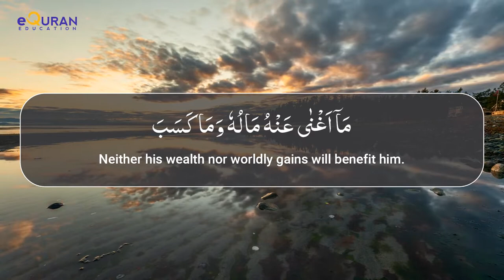Surah Al-Masad (The Palm Fiber) with Arabic and English Translation | Sheikh Mansour al Salimi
Surah Al-Masad (The Palm Fiber) with Arabic and English Translation